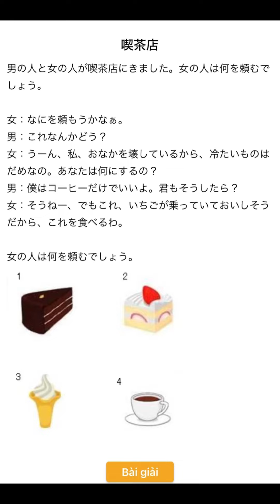HV01_6喫茶店JLPT N3 Listening and Shadowing#nihongo